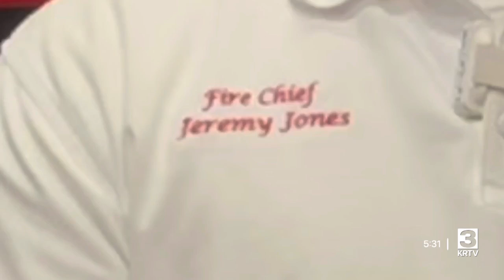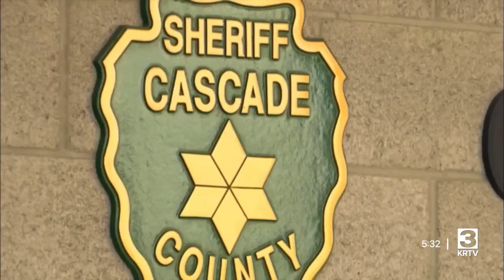GFFR trying to create an all-hazards training facility for first responders